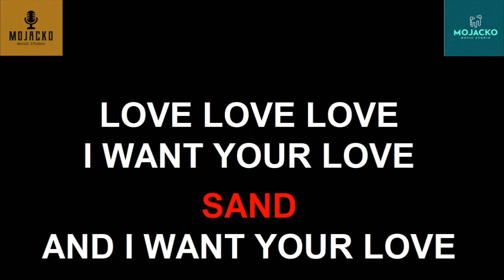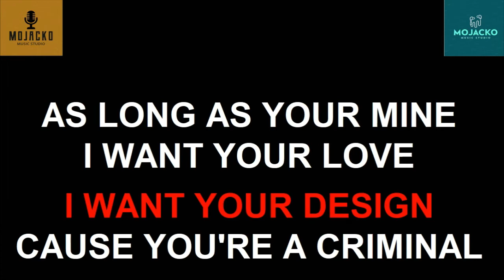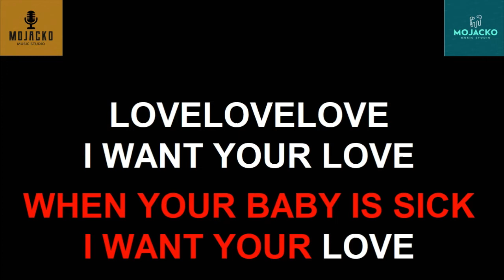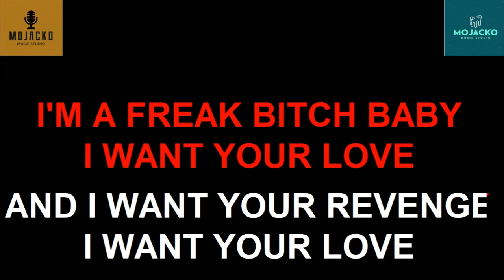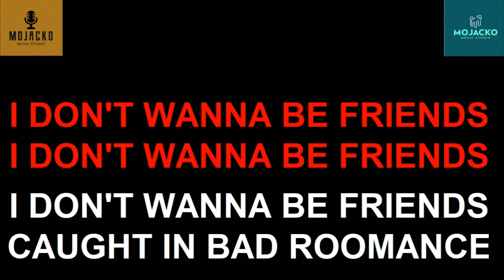BAD ROMANCE - LADY GAGA BOSSA NOVA KARAOKE